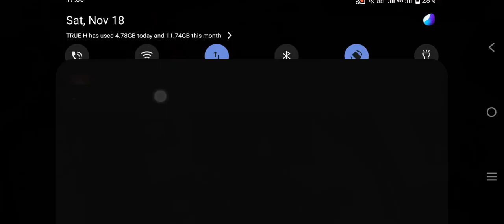Sky Island 12:37 (Molten) w/Jester | Roblox Tower Defense Simulator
doing some run with Jester idk